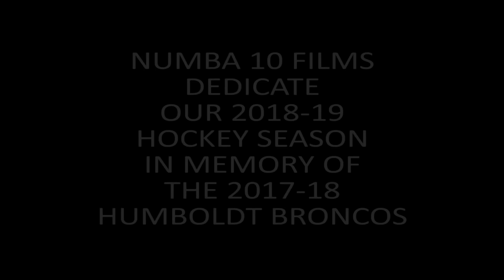2018 - 19 Midget A